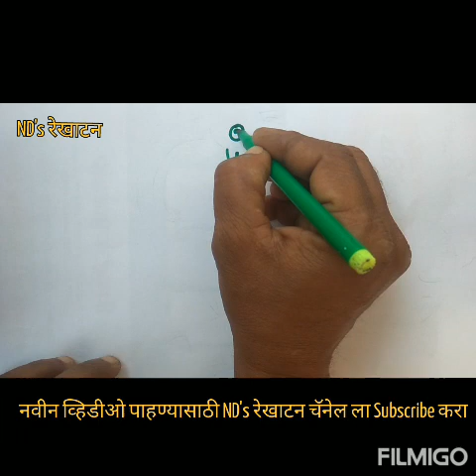मोर (How to draw peacock)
सोपे रेखाटन नक्की करा